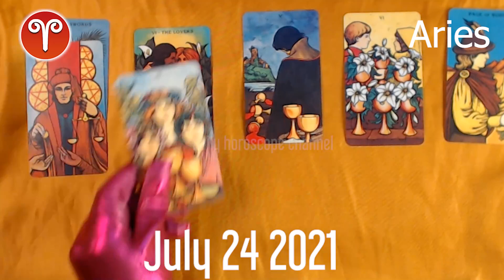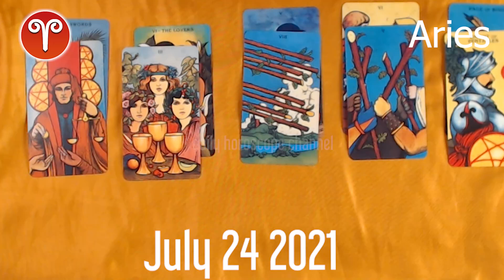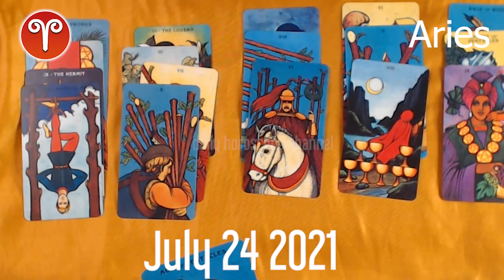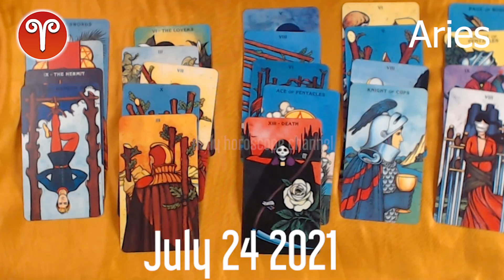🔮 💫 Aries DAILY HOROSCOPE TODAY - July 24, 2021 ♈️ ❤️ 🌞 FREE TAROT READING for ARIES ✅ 💫 ⭐️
Aries daily horoscope  July 24, 2021
Daily horoscope aries 24 July 2021